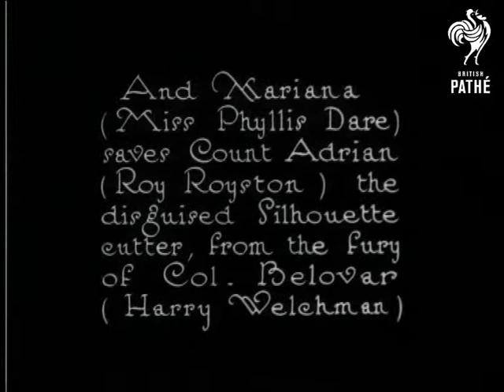Peeps At "The Lady Of The Rose" - Daly's Theatre, London (1922)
Extracts from "The Lady of the Rose" at the Daly's Theatre, London.

The Ballet Dancer - Miss Ivy Tresmand - entertains troops on stage.  The chorus dance beside her as she sings.  Mariana (Miss Phyllis Dare) saves Count Adrian (Roy Royston) the "disguised silhouette cutter", from the fury of Colonel Belovar (Harry Welchman).  Much drama and clasping of hands from Mariana.

Note: part of this story features in "This Was Yesterday" and is probably additional material to that found on this negative.
 FILM ID:844.05